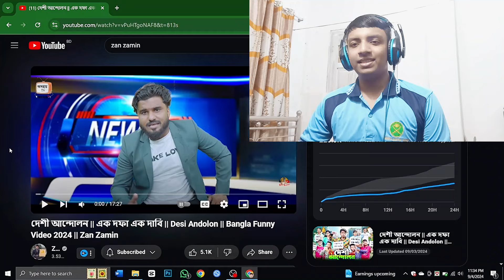দেশী আন্দোলন 😂 এক দফা এক দাবি || Desi Andolon || @ZanZamin funny video - Reacts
দেশী আন্দোলন || এক দফা এক দাবি || Desi Andolon || Bangla Funny Video 2024 || Zan Zamin - Reacts

Rahsan Hridoy is a Bengali Content Creator & Thumbnail Designer.

🟥 Warning
Please don't copy and re-upload my entire video. If you need my video then you can cut my video clip to less than 10 seconds  in 1 clip and use it in your long video.